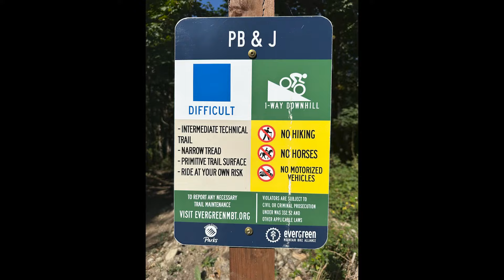After 6 years in the making... New TEHALEH trail system is opening!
🎉The Trek at Tehaleh Grand Opening🎉 with Pierce County Parks and Tehaleh is June 22! YES, new MTB trails in the South Sound region!

Our work began in 2018 to design and build this mountain bike park on ~230 acres of land on the wooded slopes overlooking the Orting Valley, the Carbon River and the Puyallup River in the underserved South Sound region.

After 6 years in the making and 1,000 hours of trail building, the new Trek at Tehaleh MTB trails are complete with 6+ miles of trails including a ~2.5 mile cross-country loop for beginners with stacked loops along the ridgeline offering a variety of 1500’ to 2000’ gravity flow descent options. Freeride trails will cater to different skill levels with ~1.5 miles of intermediate trails and another ~2 miles of expert trails that take advantage of steeper terrain.

🎥 Video by Pierce County Evergreen (PiCoE)